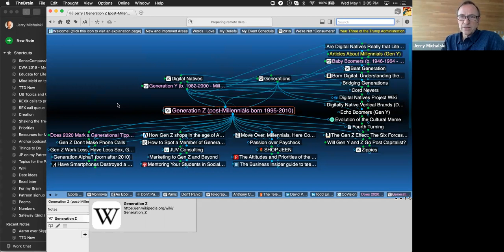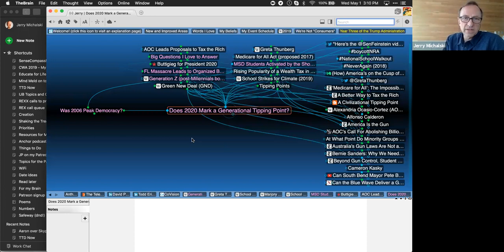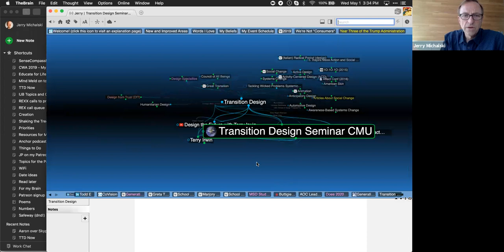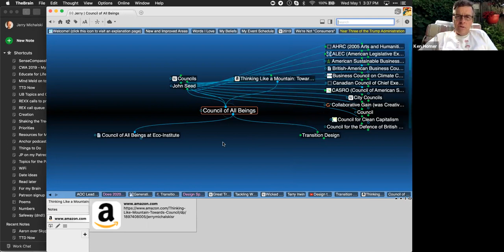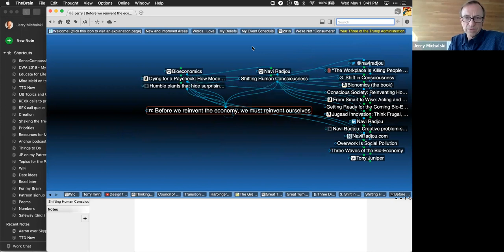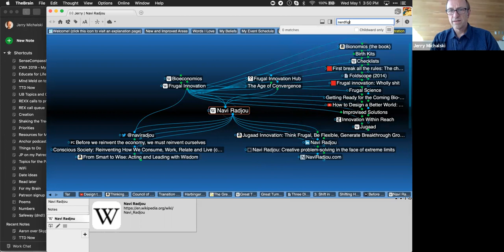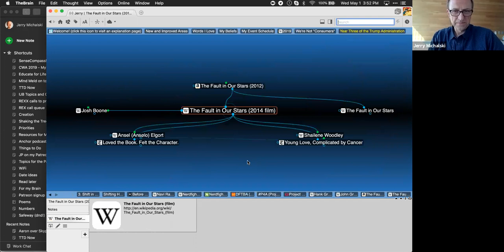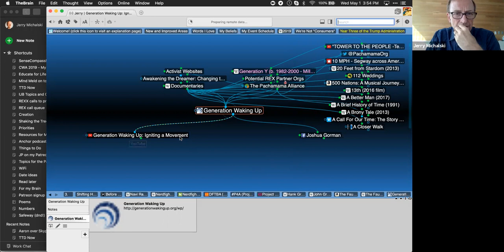Inside Jerry's Brain: Is 2020 a Generational Tipping Point?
Greta Thunberg accuses older generations of blowing their chance to stop global catastrophes. She's right. So are others who are now angry and motivated to create change. How might we help them?